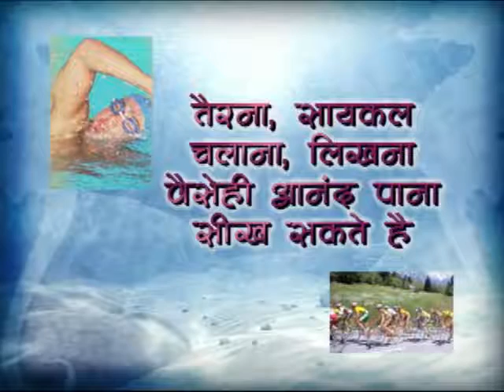happy meaningful life part 1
Dr. Vikas Mahatme, an Eye Surgeon of International Repute has been awarded Padmashri by Hon President of India for his contribution to Free of Cost Community Eye Care for poor & needy. He now intends to focus on INVISIBLE HEALTH of the society. The things which aren't seen are more powerful. If we focus on these invisible powers i.e. OUR THOUGHTS, EMOTIONS AND ACTION, life can become Happy & Meaningful. Being Happy, is a Life - skill that can be learnt with practice. This is what Dr. Mahatme wants to focus in an interesting presentation.